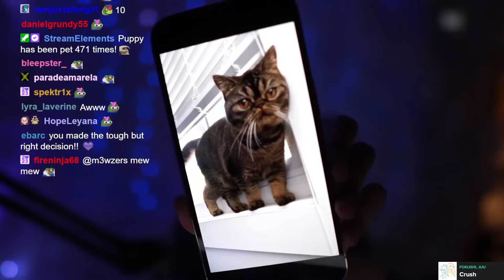Miyoung gets EMOTIONAL and Valkyrae cheers her up after telling chat Puppy had to move